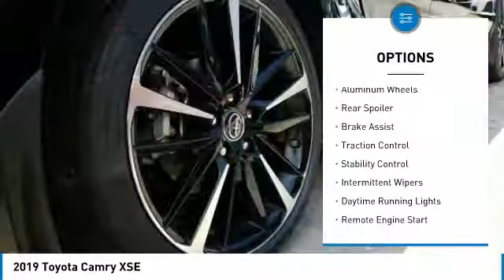2019 Toyota Camry Metairie LA KL3299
2019 Toyota Camry XSE

Lakeside Toyota
3701 North Causeway

You'll love this 2019 Toyota Camry. This is a sedan you'll want to take home. Call and get in touch with Lakeside Toyota directly, and be the first to open the sedan door today!